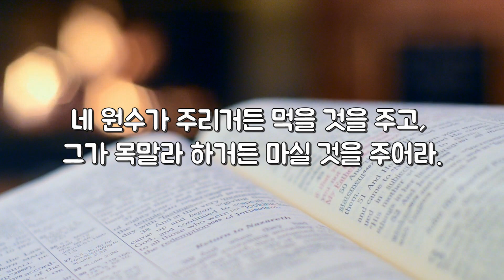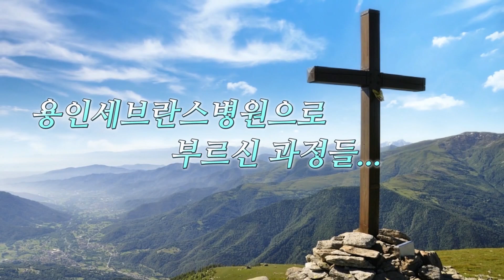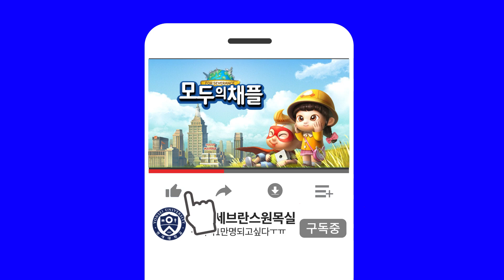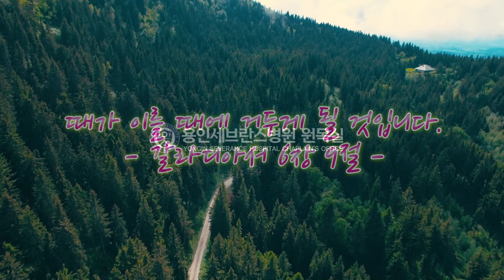용인세브란스병원이 코로나에 대처하는 방법! 우리 병원의 비밀병기인 박윤수교수님이 생생하게 안내해 드립니다. l 원목실 랜선채플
용인세브란스병원에서 진행되는
모두를 위해
모두와 함께 드리는 교직원 채플영상입니다.
오늘은 우리병원 감염관리실장님이신 박윤수 교수님께서 출연하셔서
코로나19에 얽힌 에피소드들, 우리를 인도하고 보호하시는 하나님,
그리고 기부와 기러기 생활에 대한 이야기를 들려주십니다.